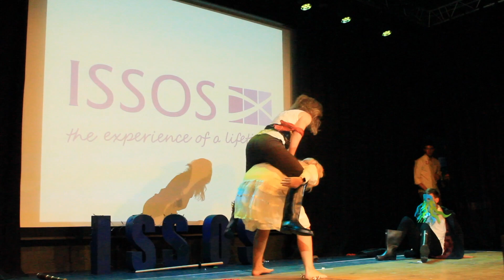ISSOS St Andrews S2 2019 Counselor Fashion Show